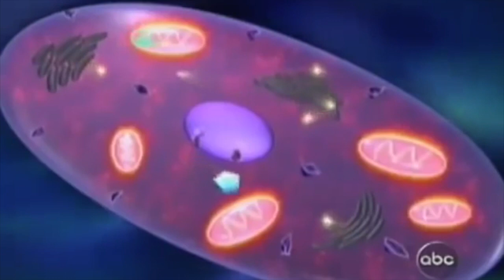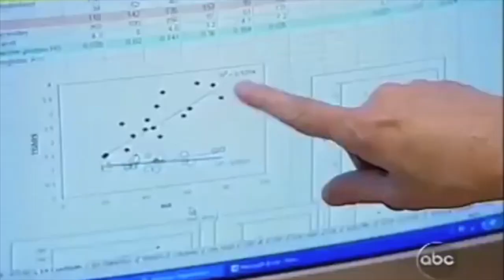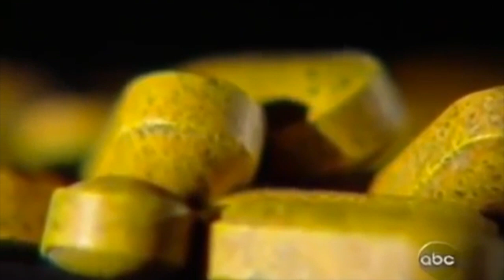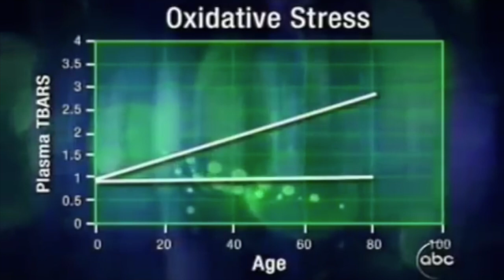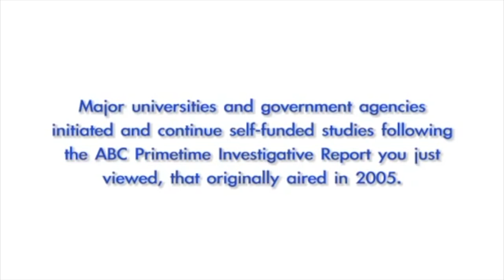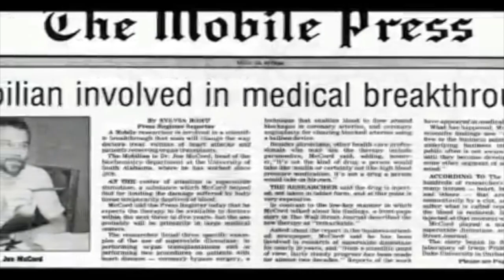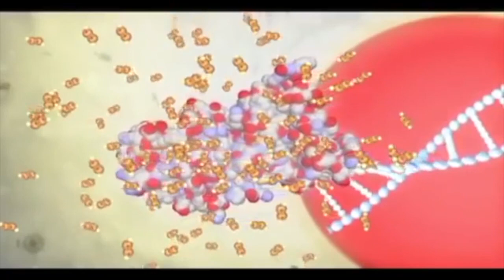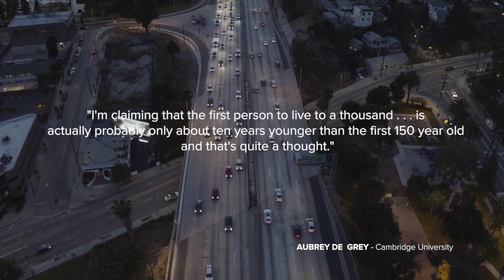ABC + WHAT IS AGING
This video is about ABC + WHAT IS AGING